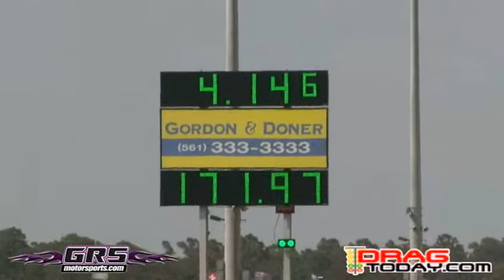1ST ROUND SATURDAY ELIMINATIONS 5TH PAIR M.SMITH VS B.JACKSON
1ST ROUND OF SATURDAY ELIMINATIONS 5TH PAIR,ALANABI RACING MATT SMITH [WIN] VS B.JACKSON,PRO EXTREME MOTORCYCLE,2011 ADRL SAFETY-KLEEN SPRING DRAGS II,PALM BEACH RACEWAY,PALM BEACH,FLORIDA